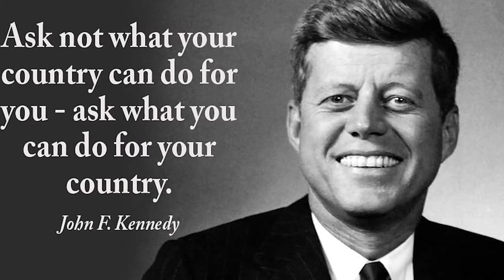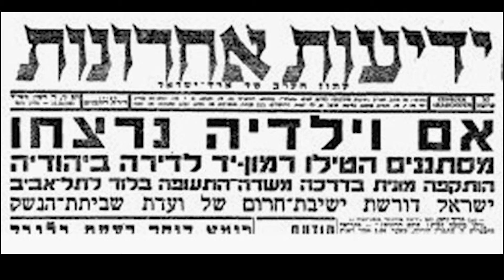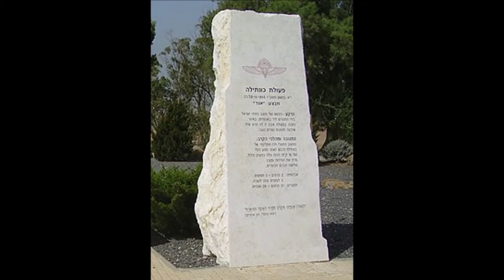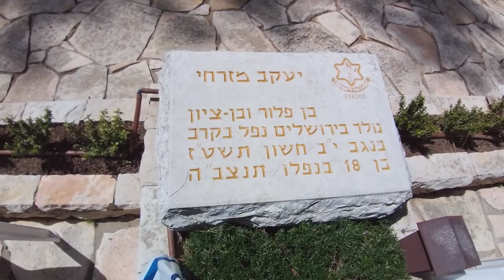גיבורי ישראל - הטאלנט שהלך לצנחנים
פינה חדשה בערוץ בה יסופרו סיפורי גבורה של לוחמים וחללים מההיסטוריה של עם ישראל. לכבוד יום הזיכרון, סיפורו של טוראי יעקב מזרחי ז"ל